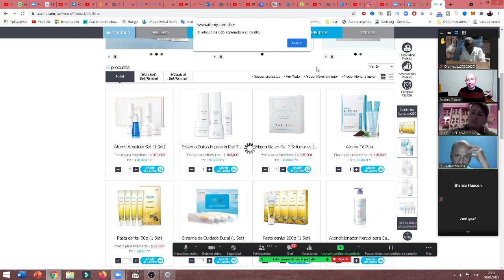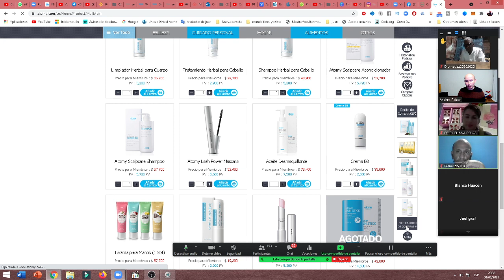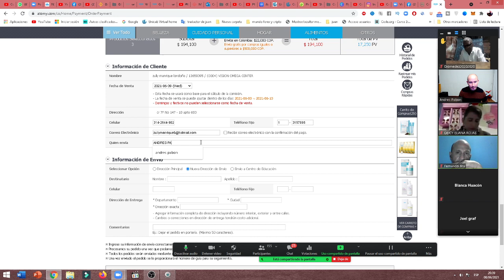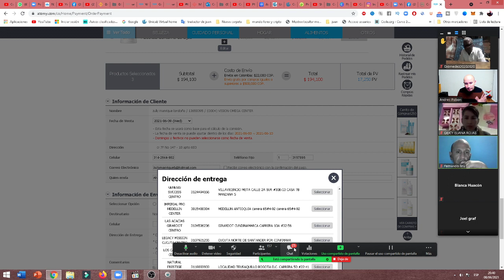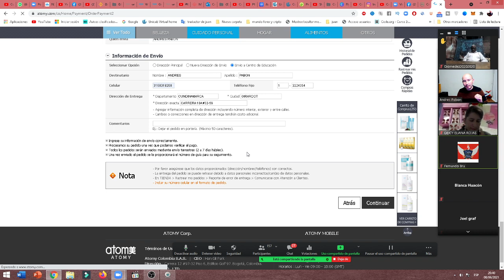🔥Cómo comprar con flete gratis Atomy.colombia y mexico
Cómo comprar con flete gratis Atomy.